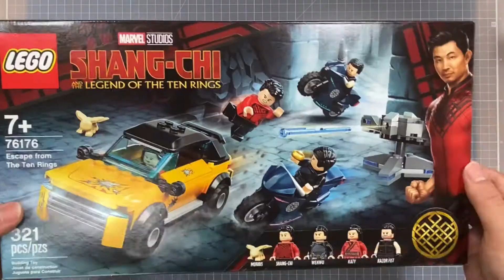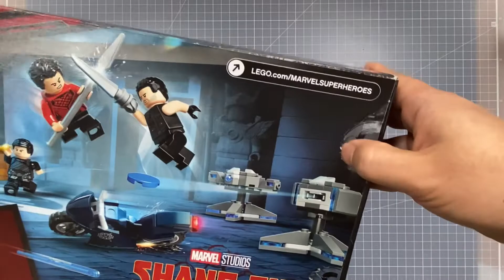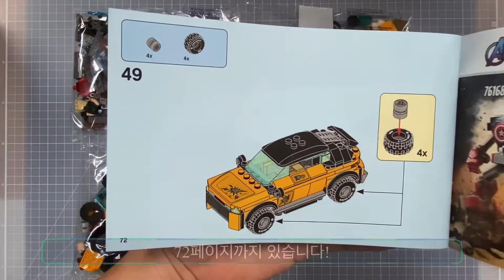(조립일기) 레고76176 | 샹치 텐링즈로부터의 탈출 | 조립 | 레고 | 블럭 | 마블 | 페이즈4 | 텐링즈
안녕하세요 뚠배입니다 : - )

오늘은 차세대 마블의 스타!

아시아 히어로, 샹치의 레고제품!

'76176 텐링즈로부터의 탈출' 입니다!!